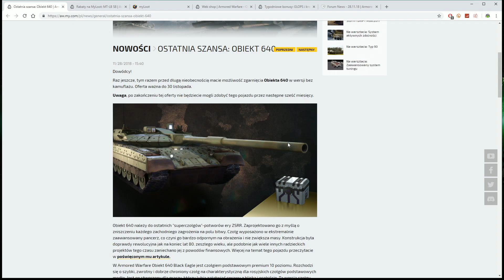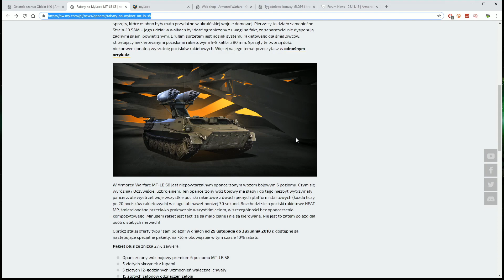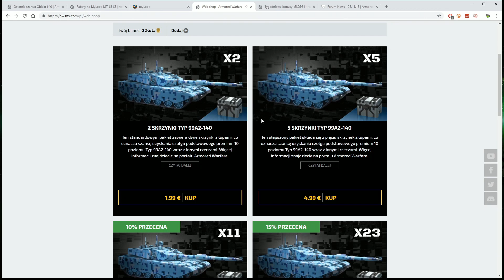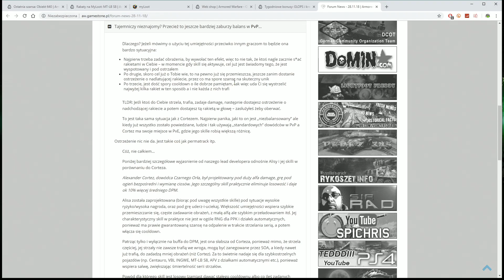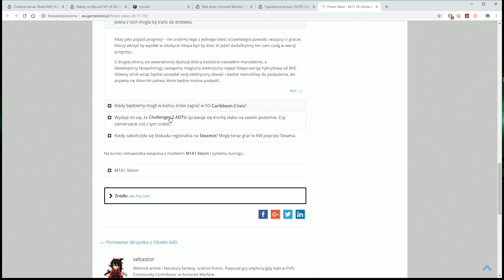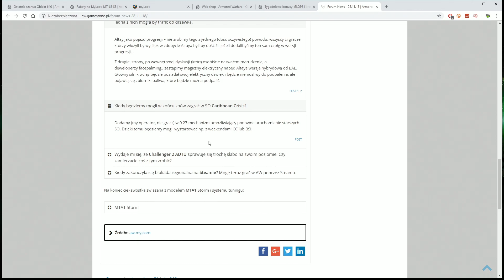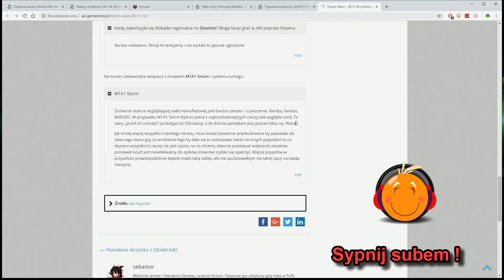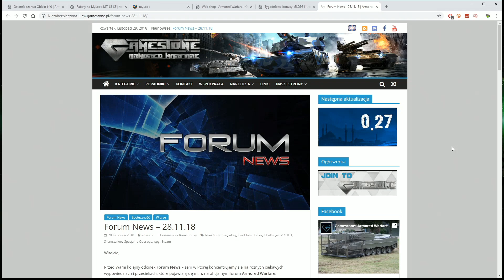Armored Warfare - Obiekt 640 | bonus GO | MT-LB S8 | wieści z forum